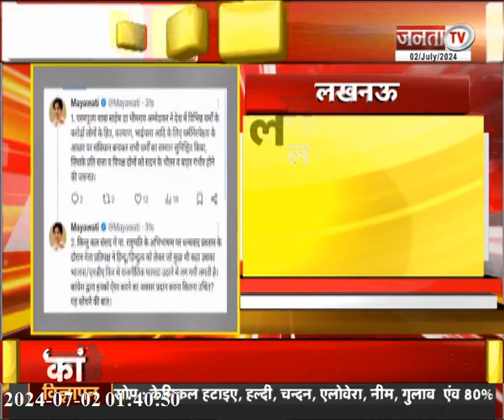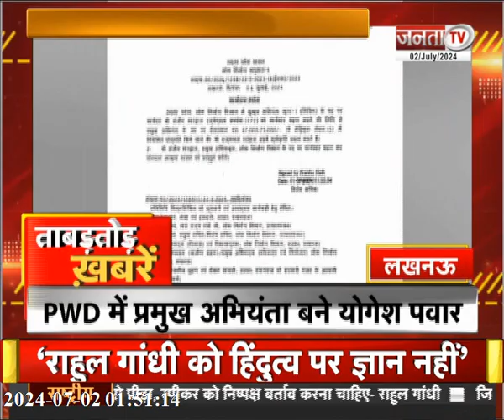चौधरी भूपेंद्र सिंह ने राहुल गांधी पर साधा निशाना | पानी की समस्या से जूझ रहा रुरा गांव | UP News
चौधरी भूपेंद्र सिंह ने राहुल गांधी पर साधा निशाना | पानी की समस्या से जूझ रहा रुरा गांव | देखिए उत्तर प्रदेश से जुड़ी तमाम बड़ी खबरें